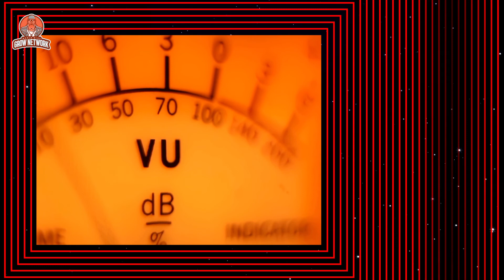Give Me the Night, A Disco Night.......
Cultural origins: Late 1960s – early 1970s, New York City, New York, U.S.

Disco is a genre of dance music and a subculture that emerged in the 1970s from the United States’ urban nightlife scene. Its sound is typified by four-on-the-floor beats, syncopated bass lines, string sections, horns, electric piano, synthesizers, and electric rhythm guitars